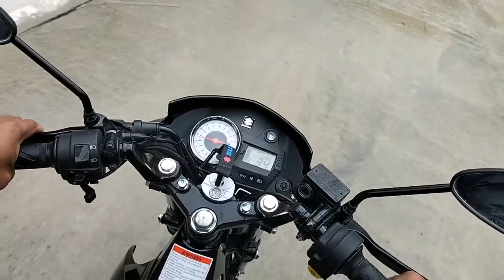ROAD TRIP #2 RAIDER 150 GOES TO CARAGAN VALLEY, MARAGUSAN DAVAO DE ORO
MY 2ND ROAD TRIP TO CARAGAN VALLEY AT MARAGUSAN DAVAO DE ORO , PHILIPPINES. JUST WATCH AND ENJOY THE VIEWS

Music